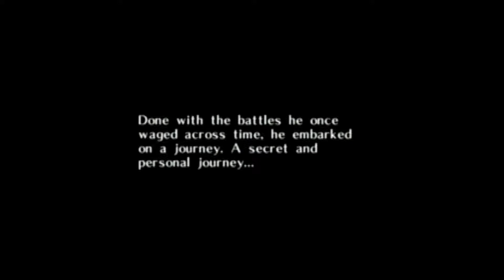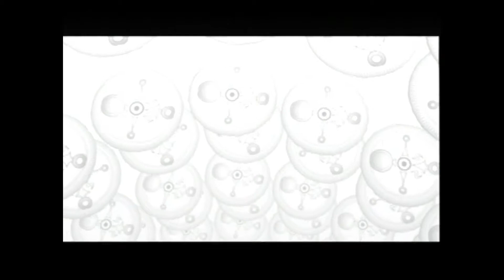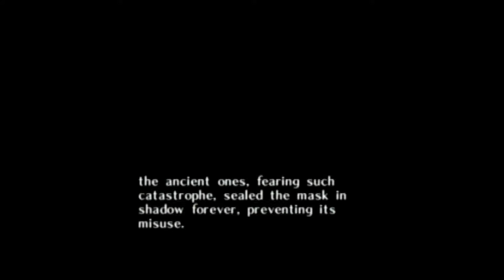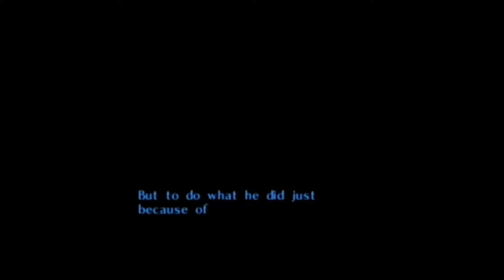(pilot) Attempt to Play | The Legend of Zelda: Majora's Mask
Welcome to the first video of Attempt to Play. Rico and Marko have decided to start a Let's Play kind of thing for you to enjoy. We're not sure where we're going with this, but we hope you enjoy either way.

What we hope for is to provide laughs and commentary that doesn't get too boring. I'm not 100% sure if we'll proven anything too different from others. Come on, everyone and their grandmothers have or at least tried to have a Let's Play channel/series. I guess it's our turn.

Once we figure out what we plan on doing with the series, we'll upload actual videos to a separate channel, but as for right now, we'll just upload it here. Once we get settled with things, the pilot videos will not be gone.

---[Channel link will be provided here]---

Commentary by:
Rico
Marko

Edited by:
Marko